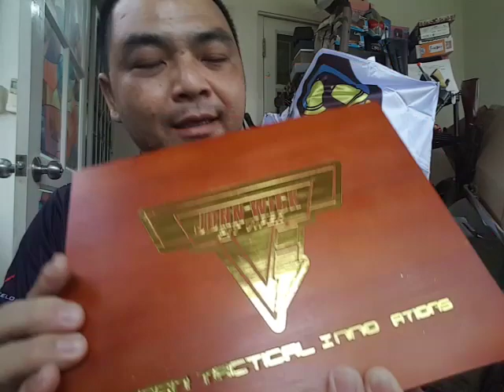เรื่องเล่า ARMY R614-1+ สงคราม PIT VIPER